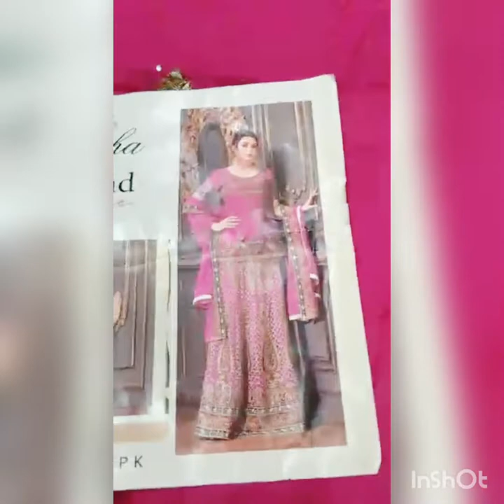Designer Pakistani dresses by pushpacollectioninbd/ subscribe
Pakistani Chiffon and lawn collection in Bangladesh, online shopping ideas, modest wear, Asian wear styles and collection.